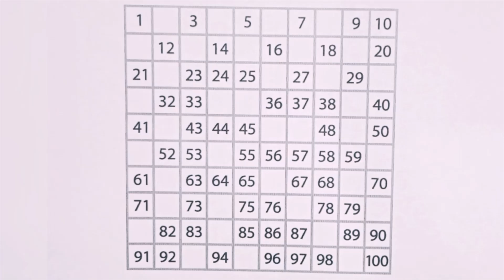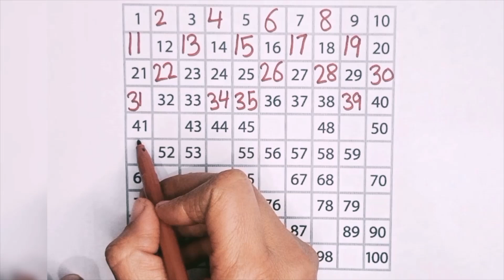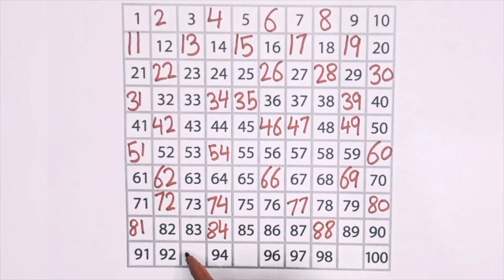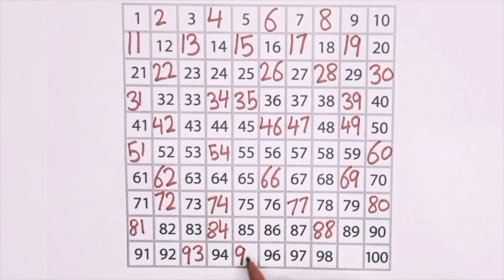1 to 100 counting numbers writing reading